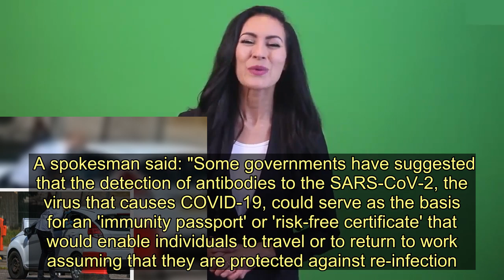Government pins hopes on 50 million 'game changing' coronavirus immunity tests - Today News